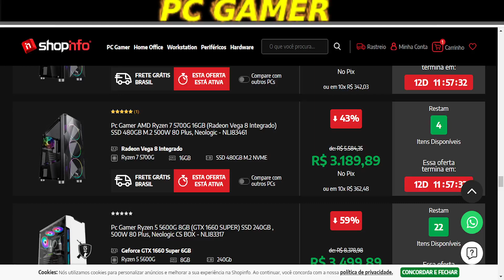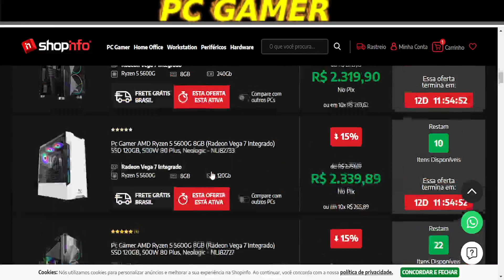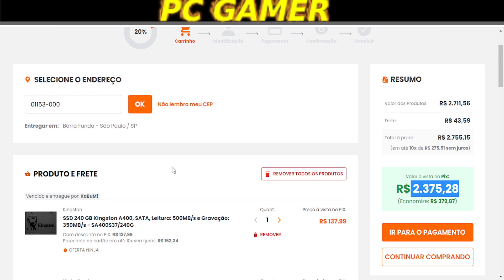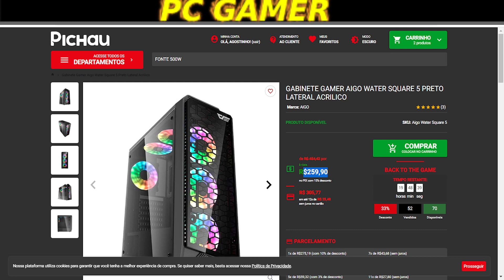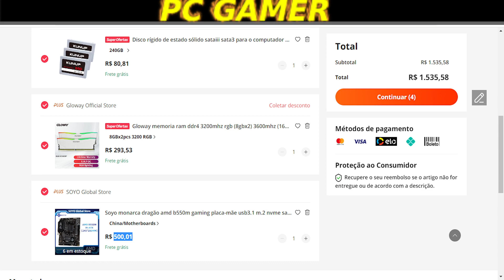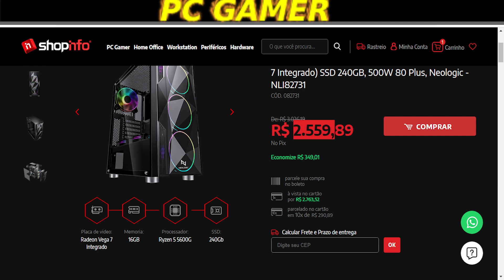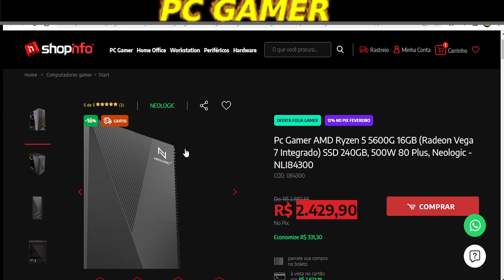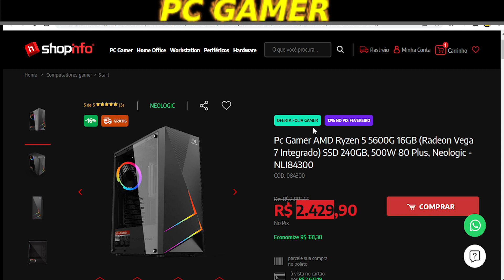PROMOÇÃO Pc Gamer AMD Ryzen 5 5600G 16GB SSD 240GB, 500W 80 Plus, Neologic - NLI84300